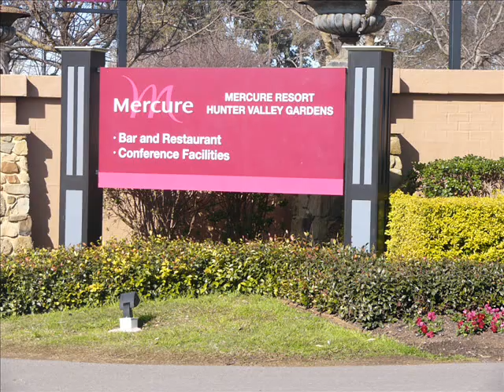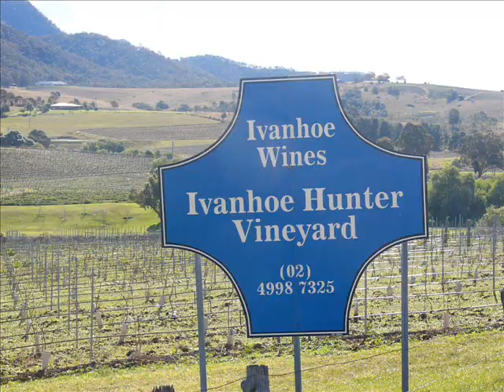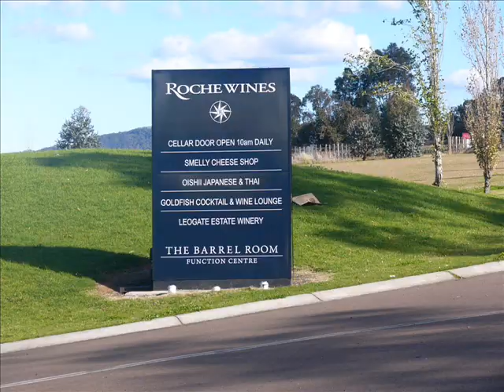Rod Barnes and "The Jazz Dungeon Big Band"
We are very pleased to have with us on this recording, the special vocal talents of Julie Wilson and Daryl Aberhart, and the brilliant arranging by Collin Campbell of "Strike Up the Band", Manhatten, and the old Black Magic!